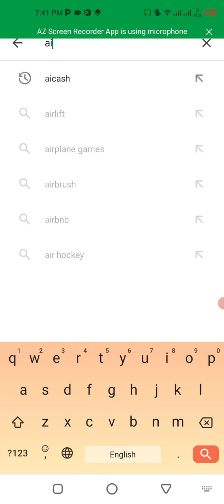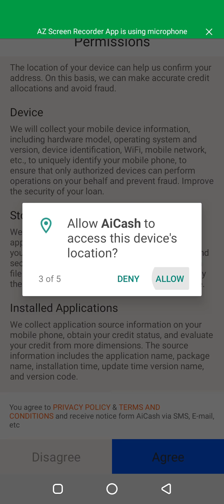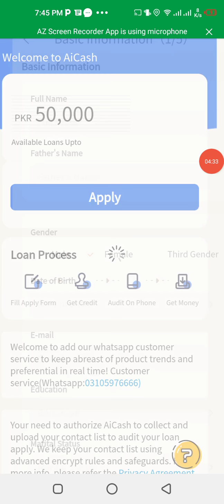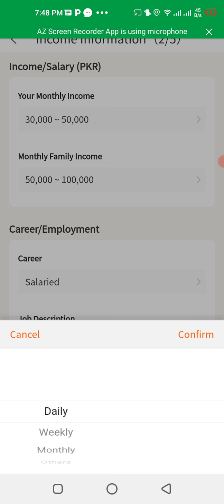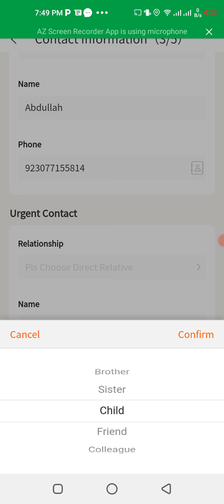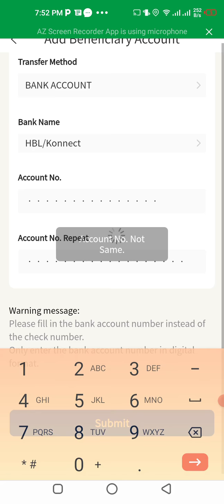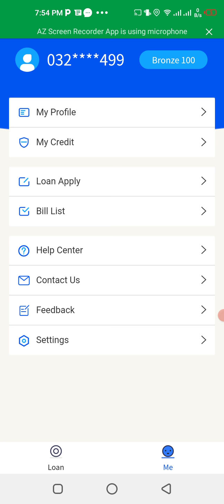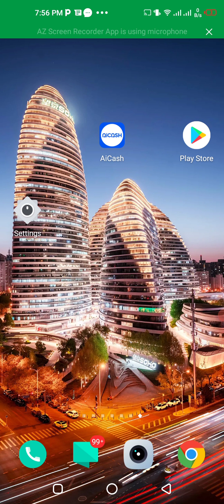aicash loan app | aicash loan app full review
aicash app
aicash loan app
loan app in pakistan
emergency loan app in pakistan
instant loan app
how to get loan in pakistan
how can get loan in pakistan
online loan kasay hasil karay
new loan app in pakistan